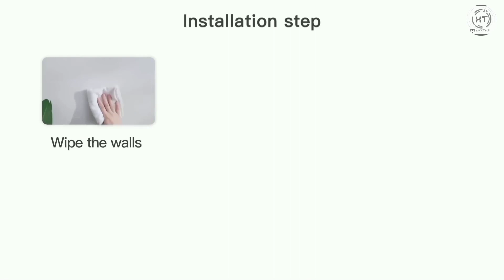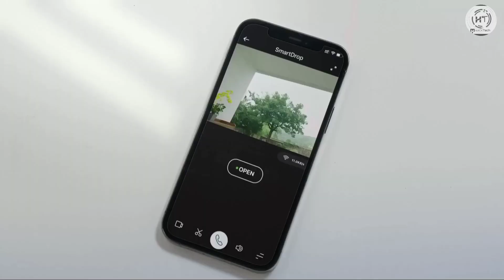🔥🔥🔥5 COOL NEW GADGETS//YOU CAN BUY ON AMAZON//2023 GADGETS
new gadgets
tech gadgets
Amazon gadgets
amazing gadgets
daily use gadgets
5 new gadgets
manoj dey
technology Gyan
gadget 2023
kids gadgets
gadget under 300
gadget under 200
gadget under 400